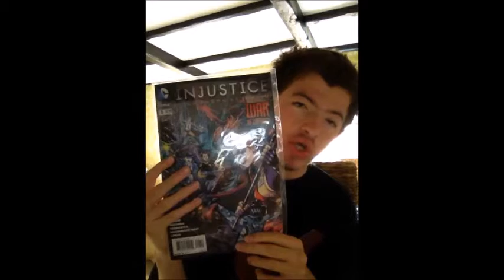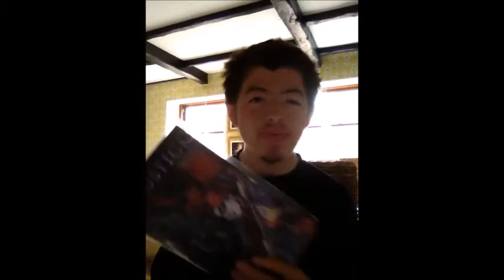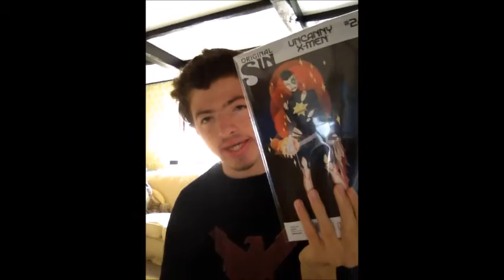Comic Book Haul 08/08/14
Sorry I'm a little late for this review